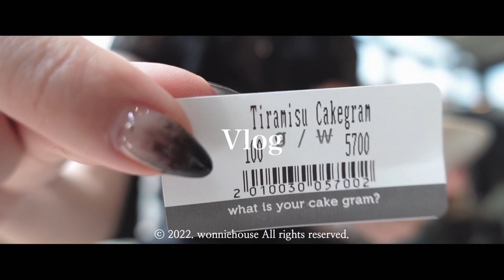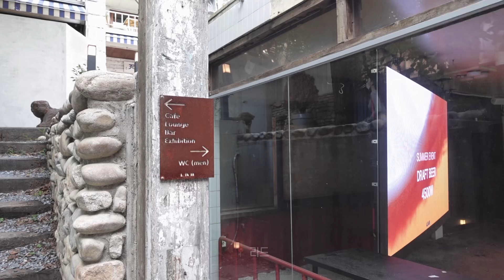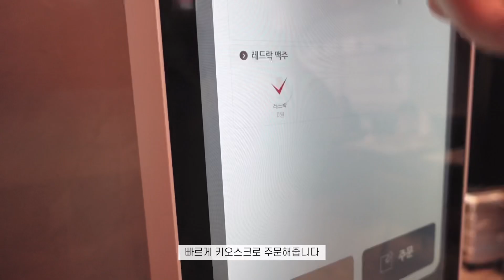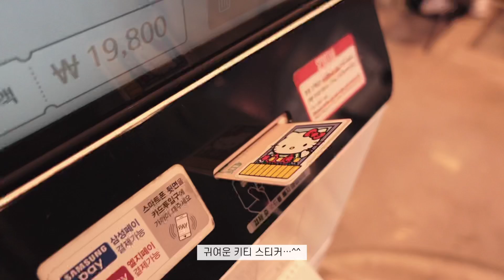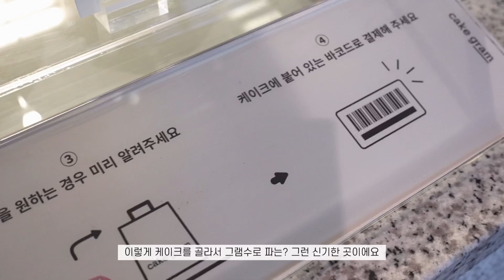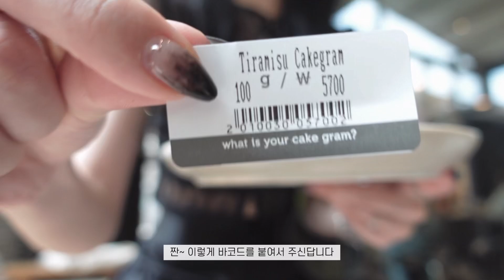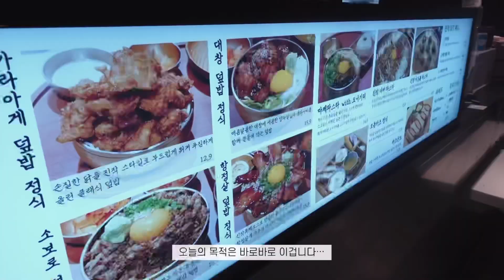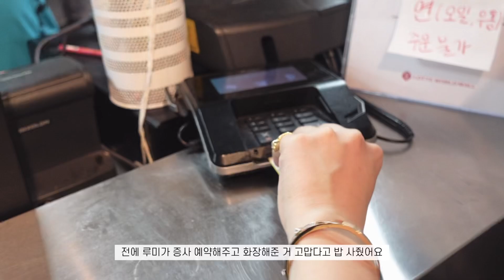[vlog] 워니의 일상 브이로그˚❤︎₊⁎ ❶무채색 데일리룩 ❷그램수로 파는 케이크? ❸계란맛살부침 레시피 ❹소품샵 투어 ❺강남/홍대/잠실 차례로 뿌시기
[홍대 간 날]

더오픈프로덕트 theopenproduct
ONE SHOULDER CUT-OUT TOP, BLACK (1)

세이지가세이지 sagegasage
3way necklace (steel edition) (45cm)

어반유니크 urbanunique (gift)
Pelvic fit pocket bootcut denim (s)

조던 Jordan
(GS) Jordan 1 Retro High OG University Blue

[강남 간 날]

쓰리타임즈 threetimes
Diana cardigan black

쓰리타임즈 threetimes
Ballerina skirt black s

브라렛 쓰리타임즈에서 구매한건데 품절이라 똑같은 거 링크 남길게요!

논코드
피스트 11홀 하이 워커

목걸이
디올 빈티지

샤넬 클래식 뉴미니 은장

[잠실 간 날]

애즈온 as"on
AS”ON DREAMY SLEEVELESS (BLACK) (gift)

쓰리타임즈 threetimes
Lit bolero (black)

보헤미안서울 bohemianseoul
CUTTING SHORTS (s)
작년 상품이라 품절이에요!

목걸이
디올 빈티지

애즈온 as"on
LOVEY BAG